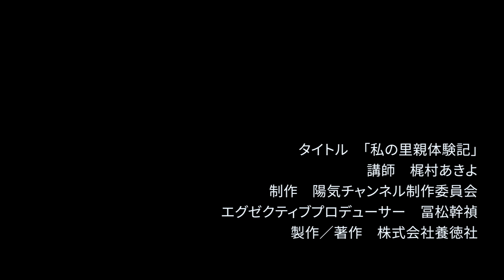【縁あって家族】梶村あきよ・髙福分教会長夫人「私の里親体験記」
研修を受けて里親登録した我が家にやって来た里子のＡちゃん。心が通い始めてから旅立ちまでの感動のドラマ。